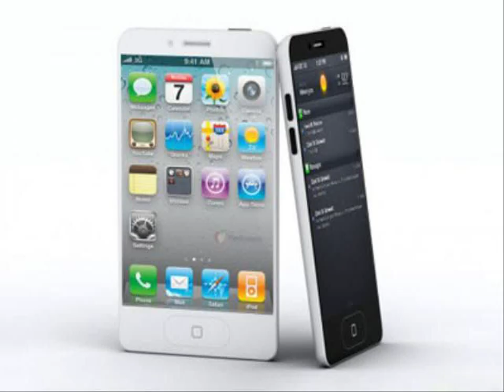iphone 3gs มือสอง